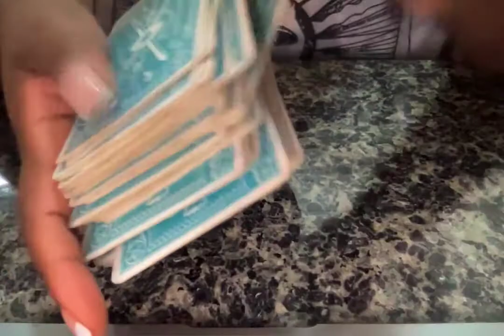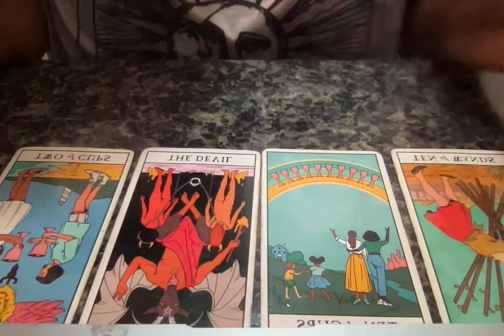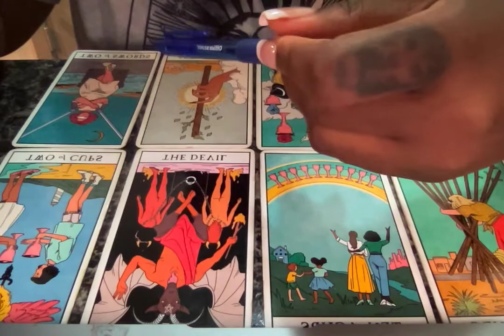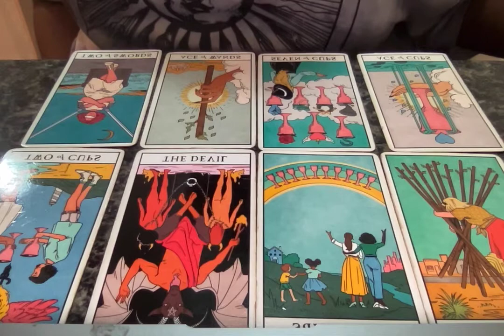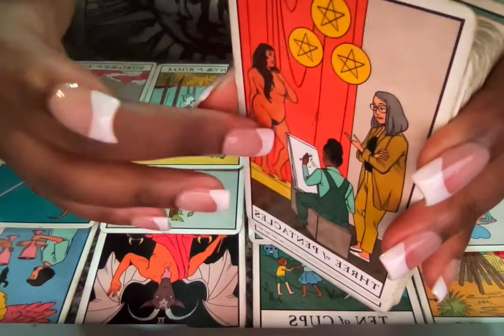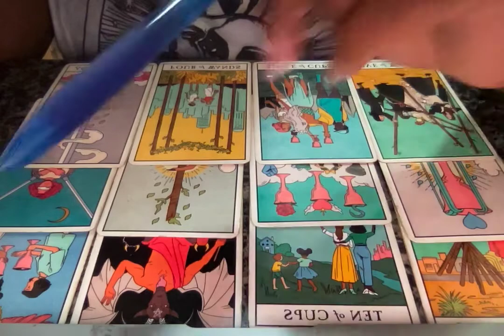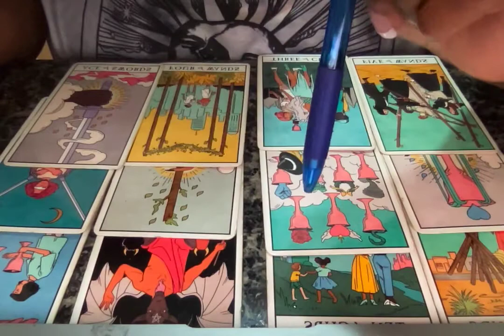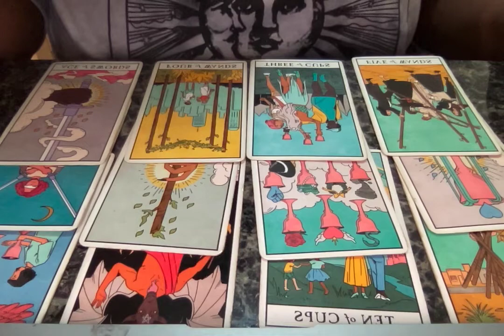PISCES AUGUST - LET ME GIVE YOU THE TEA ON THIS PERSON..... THIS TEA IS HOT OK